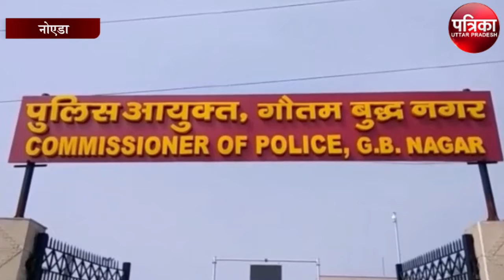इंस्पेक्टर शावेज़ खान व सिपाही अंबरीश बर्खास्त